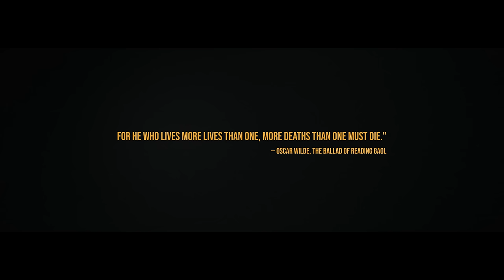Dash Dennox - Montage (Music Video) | Sananth | Divakar | Sathish Saakar | Think Specials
Presenting the Music Video "Montage", Starring  Sananth, Lyrics Written and Music Composed by Dash Dennox

A habit of revisiting our own life's ecstatic experiences over and over again will always be a requisite. But why? We are resurrecting again when we close our eyes, when everything shatters in a split second, to protect ourselves. It is mandatory to resurrect again each time.

Song Name : Montage
Song Written, Composed & Sung by : Dash Dennox
Mixed and Mastered : Stowe Francis

Listen to Montage Song from ThinkSpecials on your favourite streaming apps

Video Credits:

Directed by Divakar
DOP : Sathish Saakar
Edit : Gokul G
Art : Raj Kamal
Costume: Naushad ahmed
DI : Joseph Franklin
Sound Design : Gokul Dev
Track Mixing : Stowe Francis
Publicity Design: Vicky Arun
Associate DP : Sundar Basker
Assistant Director: Freddy
Produced By Sathish Saakar
PRO : D'One Suresh Chandra and Rekha

Cast

Sananth
Praveen
Aryan S
Ashly Usha Benny
Sundar Basker
Freddy
Vinodh
Durga
Gokul G
Raj Kamal
Ajin
Shanthi
Saranraj
Allen Joshua

Focus Puller  : Ravi Shankar
Photoflood : Ashok & Gokul
Mini : Jib Ajay
Camera Assistant : Palanivel

For Think Music
Project Co-ordinated by Vijayaraghavan
A&R - Magesh Rajendran

Rakshitha, Sangeetha Rajendran, Manibharathi Selvaraj, Nafeeza,, Arun John, Vimal, Yazin, Gurubaran, Varsha & Sai Prabha

Creative Team
Sivag, Sai Prabha, Vijay M Raghavan & Varsha

Operations Team
Prem Kumar, AN Mani, Akash

Finance Team
Vinoth Kumar, Sathya